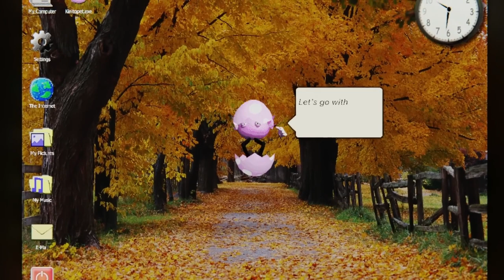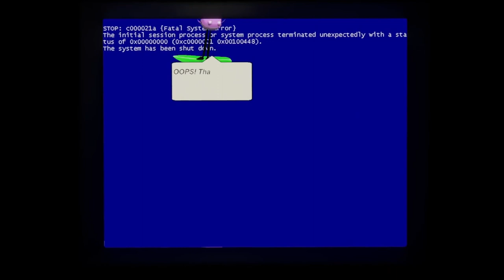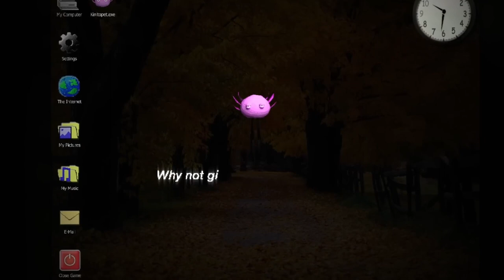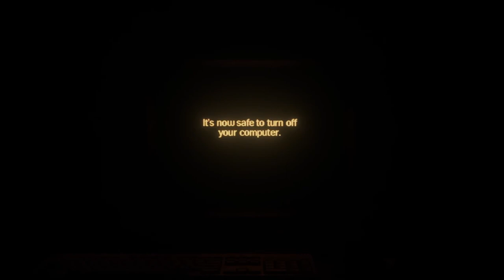Best Friends - OR3O (a kinitopet song) SLOWED